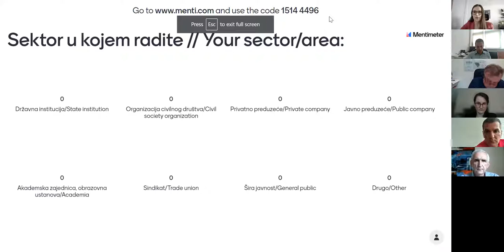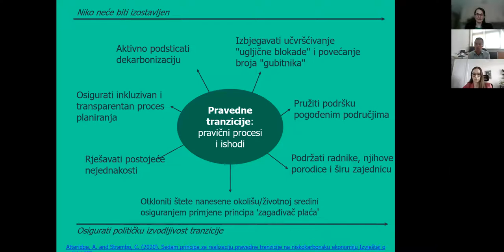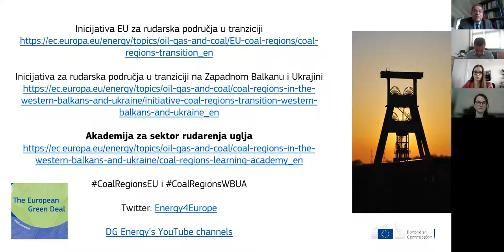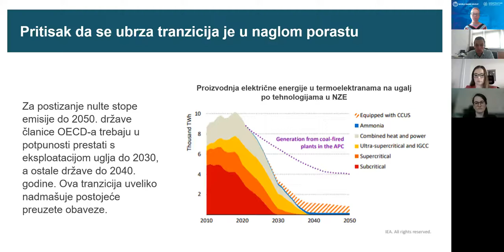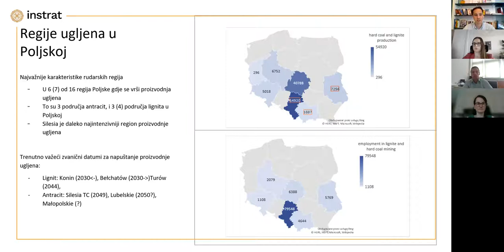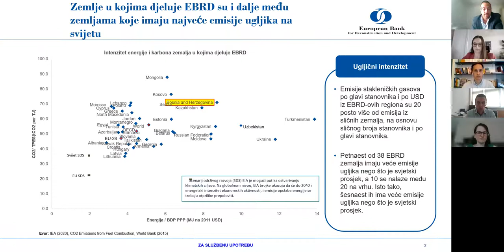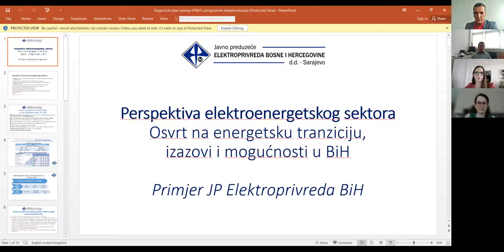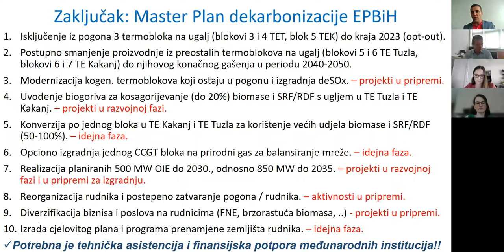Webinar: Imperativ smanjenja korištenja uglja u kontekstu energetske tranzicije BiH